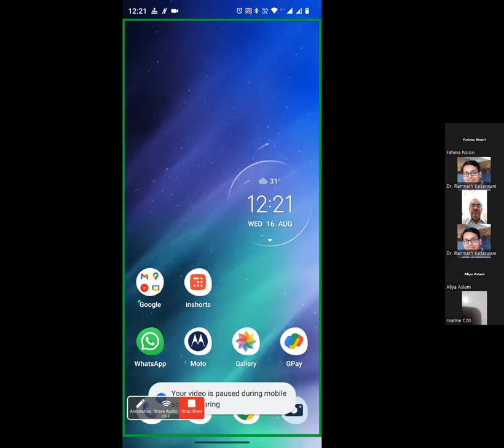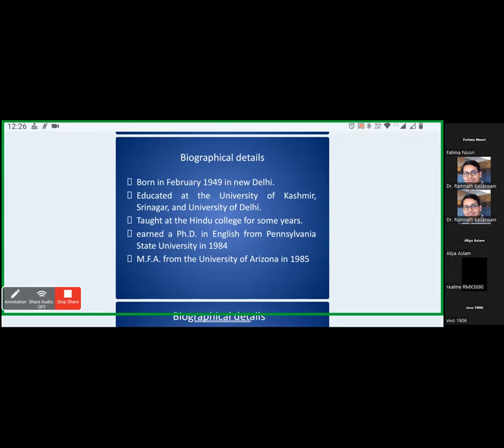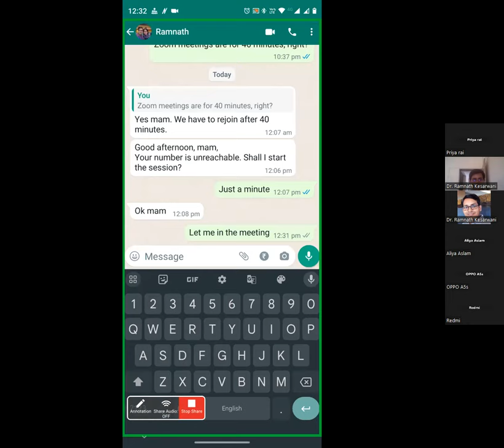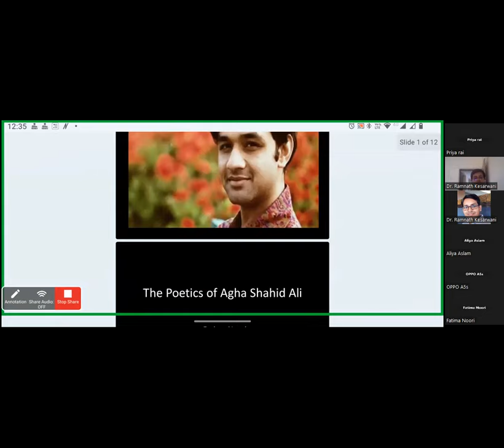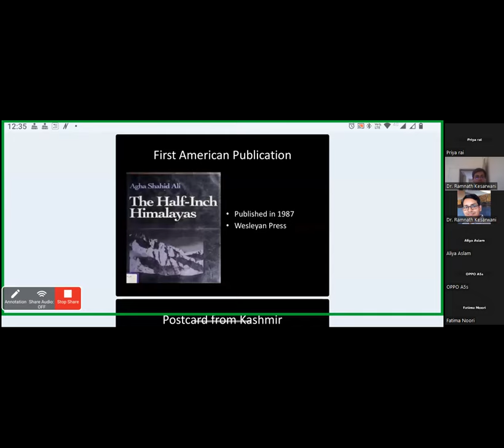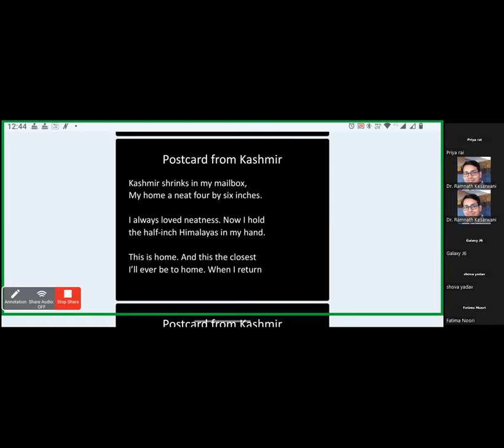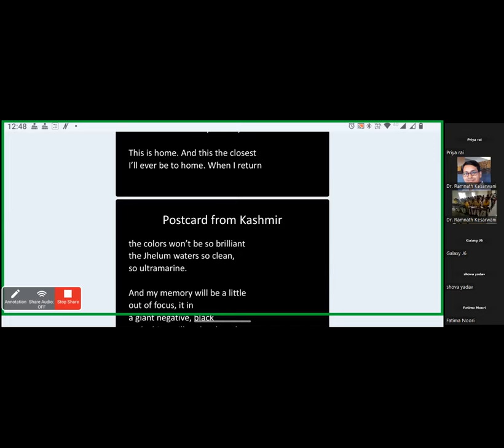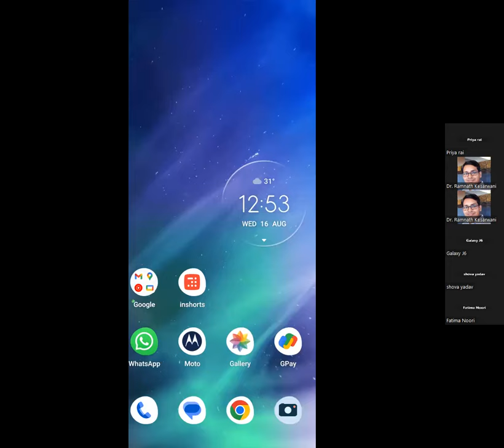Part 1: Guest Lecture on "The Poetry of Agha Shahid Ali"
On 16th August 2023 the Department of English, GGPGC, organized a guest lecture on the "Reflection of the Poetry of Agha Shahid Ali" in hybrid mode. The guest speaker Dr. Fatima Noori enlightened the session with her deep knowledge over the subject.